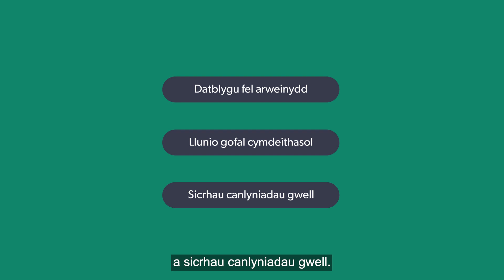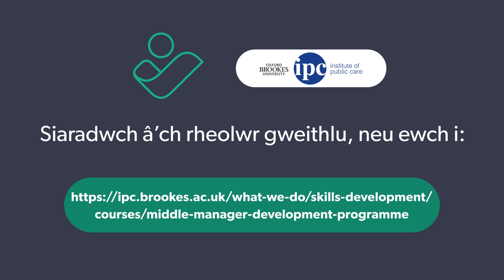Rhaglen Datblygu Rheolwyr Canol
Mae'r Rhaglen Datblygu'r Rheolwr Canol yn darparu hyfforddiant arweinyddiaeth ar gyfer rheolwyr canol gofal cymdeithasol yng Nghymru, mae'r rhaglen hon yn cefnogi rheolwyr i ymateb i ofynion Deddf Gwasanaethau Cymdeithasol a Llesiant (Cymru) 2014. Caiff y rhaglen ei darparu gan Y Sefydliad Gofal Cyhoeddus ym Mhrifysgol Brookes Rhydychen.